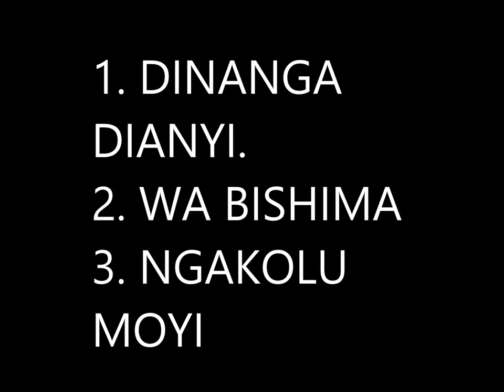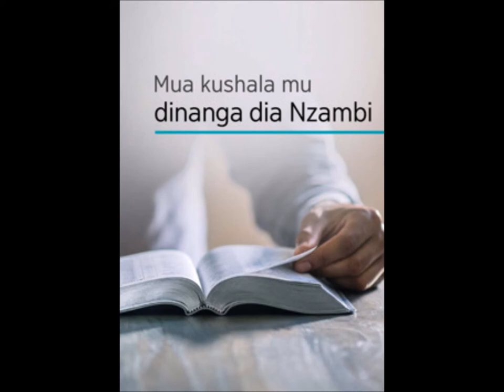FRERE MULUMBA MUANA TAU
DINANGA DIANYI, WA BISHIMA,  NGAKOLU MOYI